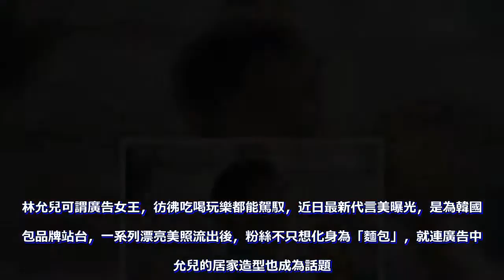林允兒最新廣告「白襯衫+小白襪」男粉絲：叫女友在家也這樣穿！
林允兒可謂廣告女王，彷彿吃喝玩樂都能駕馭，近日最新代言美曝光，是為韓國麵包品牌站台，一系列漂亮美照流出後，粉絲不只想化身為「麵包」，就連廣告中林允兒的居家造型也成為話題。韓國娛樂時尚圈的廣告女王絕對能頒給林允兒，除了常見的精品服飾之外，現在處手伸到了食品界，為韓國知名麵包品牌代言。最新廣告影片及照片曝光後，引起粉絲一陣好評。廣告中林允兒手拿著吐司可愛的比劃微笑然後放進嘴裡，網友直呼「真想變成那塊吐司」、「那麵包被吃也值了」。最新麵包廣告以居家風格現身。手上拿的吐司讓粉絲直呼想變成她手中的麵包。除了主角麵包，如鷹眼的的林允兒粉絲更加關注林允兒在廣告中的造型，設定為居家感氛圍，因此林允兒穿了件寬鬆的白色素面襯衫，搭配灰色棉質鉛筆裙，腳上還穿著小白襪顯得超可愛，頭髮隨興紮起搭配清新淡妝，化身時髦主婦居家風格，比起時尚華服或性感裸露，似乎更有讓人想入非非的空間，也讓不少林允兒的男性粉絲留言「今天回家就叫女友這樣穿」。就是這個白襯衫加上小白襪的造型，太可愛了。襯衫領口稍微拉低一點，即使家居服也可以帶點小性感。黑髮黑眼不黑面、毒嘴毒舌不毒心。用專業辨認明星著裝，用靈魂批判糟糕品味。